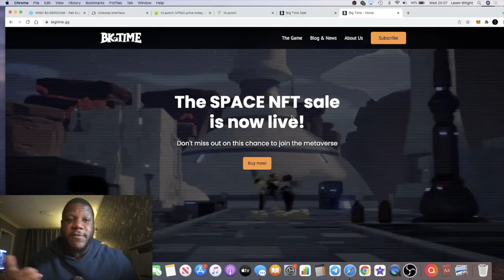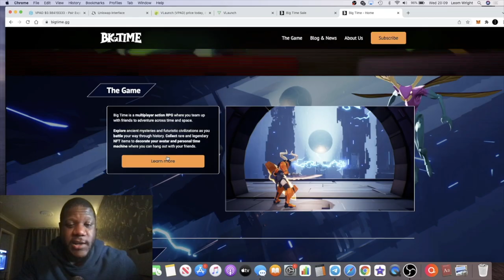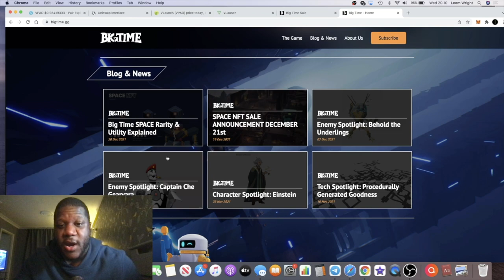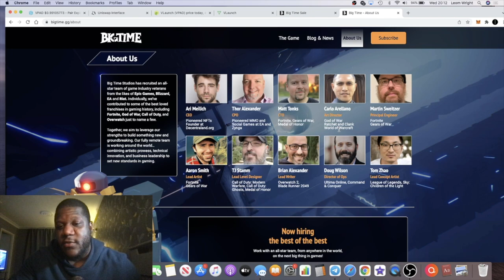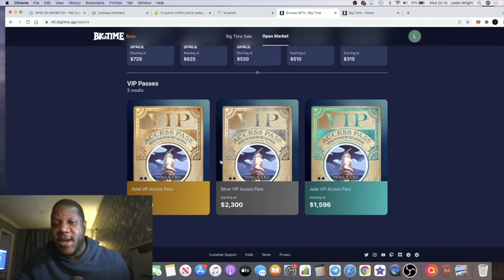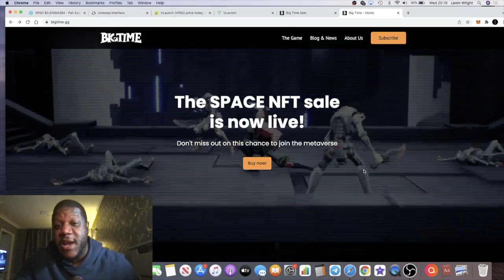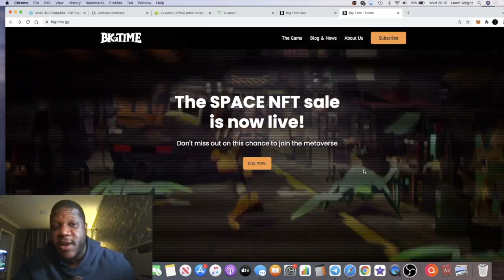BIG TIME Most Hyped Nft Metaverse Game of 2022 | Decentraland $MANA Power!